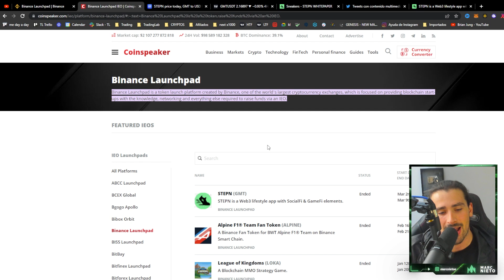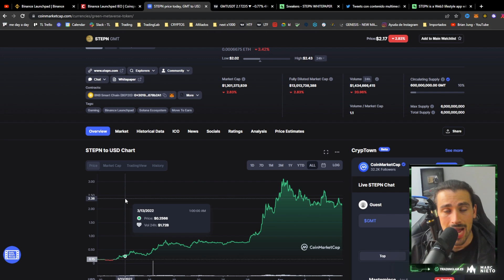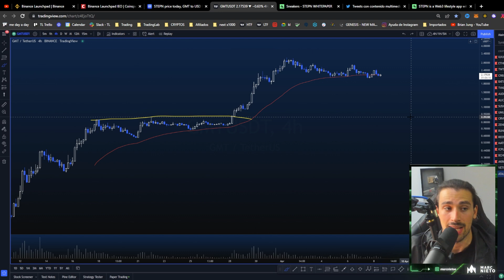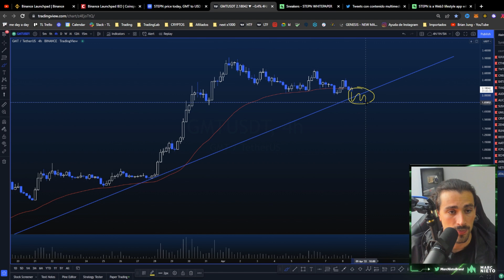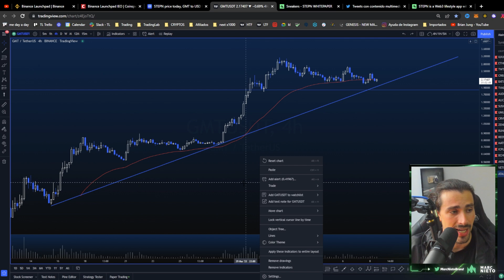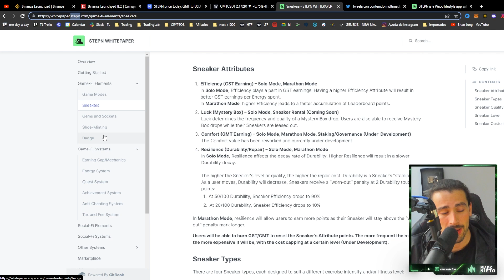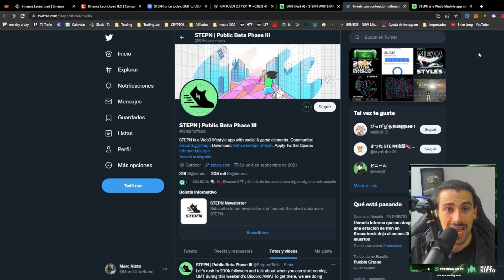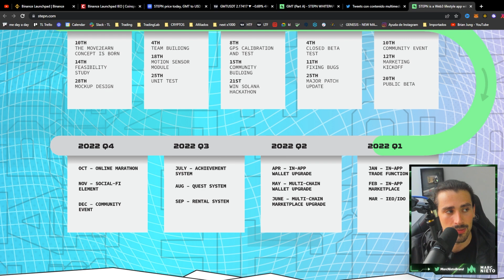🔥¿Seguirá SUBIENDO $GMT con un +30.000%? - Análisis de STEPN en Español🔥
👉¿Ya conoces toda la actualidad del mundo Crypto con sus análisis y novedades? 🔥¿Seguirá SUBIENDO $GMT con un +30.000%? - Análisis de STEPN en Español🔥